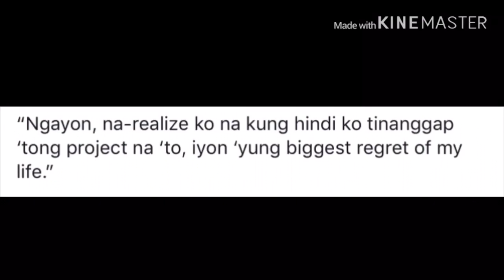KATHRYN BERNARDO NAPAIYAK DAHIL SA KANILANG SUCCESSFUL NA MOVIE!